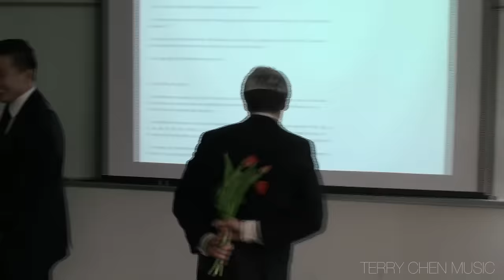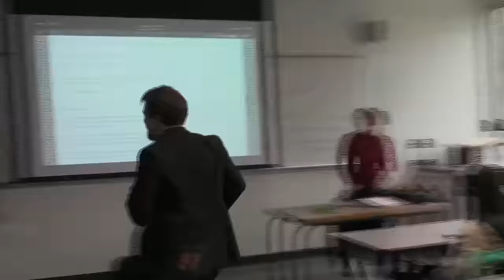☺ Surprise Valentine's Serenade to Beautiful University Girls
Surprising the beautiful people at the University of British Columbia (UBC) with a surprise serenade for Valentine's Day! :)

Singer: Levi Giroday
Guitarist: Terry Chen
Filming credit: Jack Coaby
Video Produced by: Terry Chen